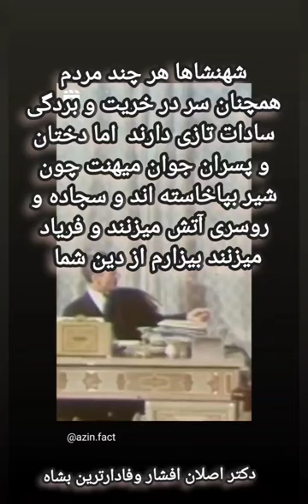1 اشکی برای شاه از چشمان یک رفیق